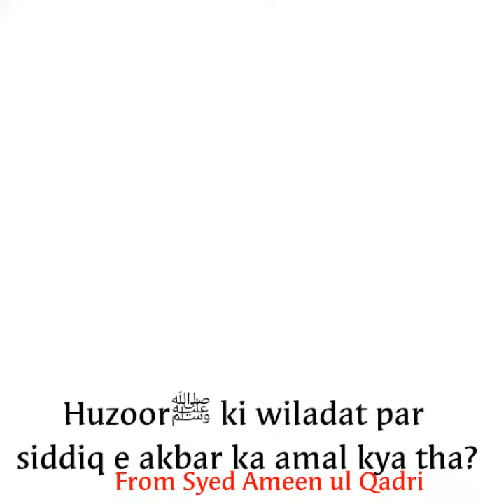Huzoorﷺ ki wiladat par siddiq e akbar ka amal kya tha?From_Syed_Ameen_ul_Qadri